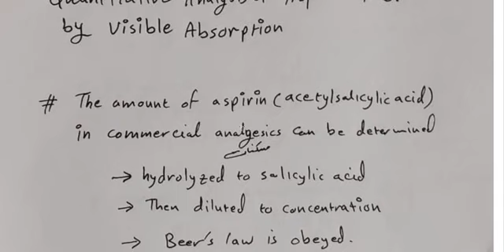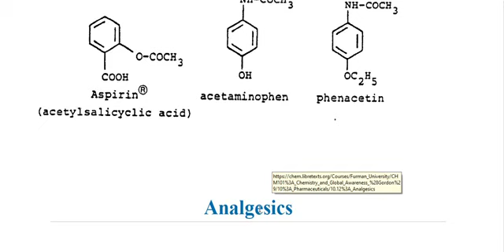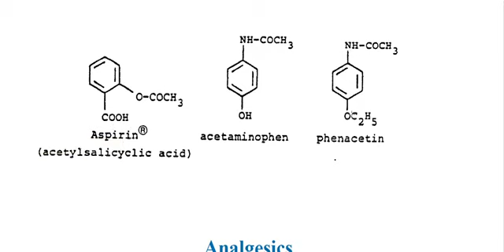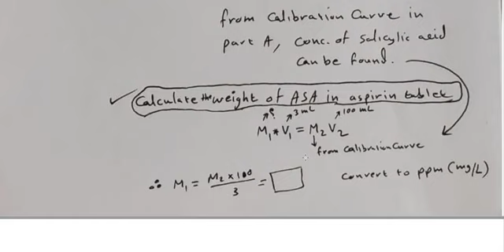لاب التحليل الآلي (التجربة الثانية عشر)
شرح لمساق التحليل الآلي العملي للدكتور أحمد الشرعه